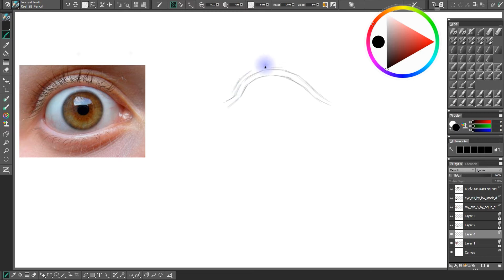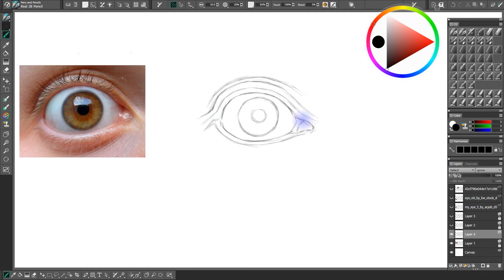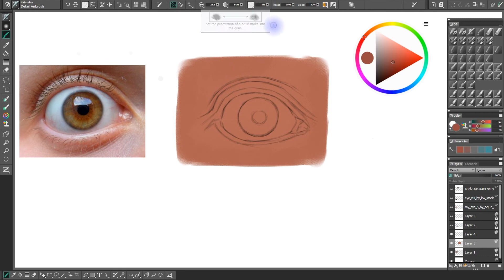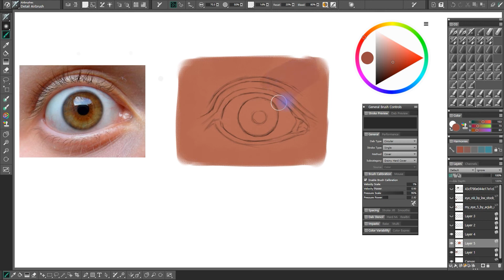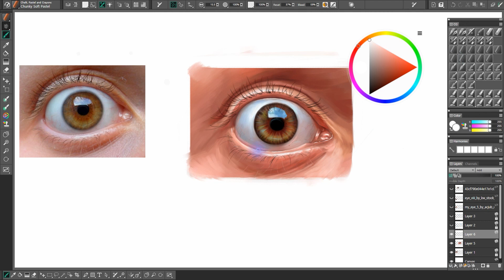[그림강좌] 눈,그리는 방법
안녕하세요? 페인터로 그림을 그리는 샤프라이팅입니다.영상을 보시고 의문점이 있으시면 댓글 남겨주세요 ~저는 손그림과 디지털은 경계가 없다고 생각합니다.물론 하기 나름이겠죠? ㅎ그림관련 튜토리얼도 업로드 하고 있습니다.많은 관심 부탁드립니다.